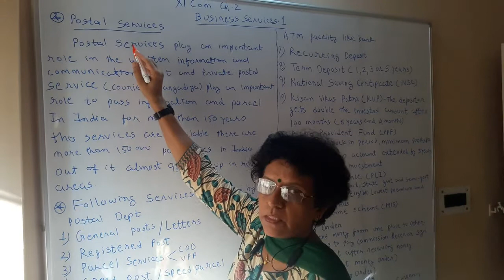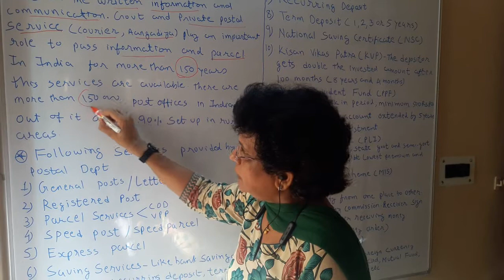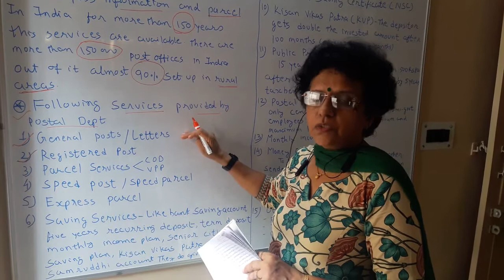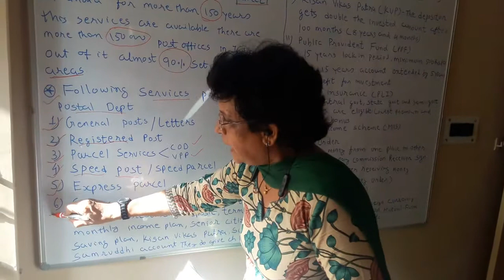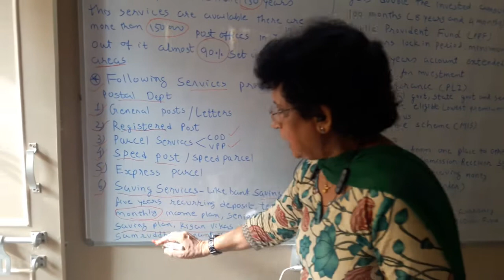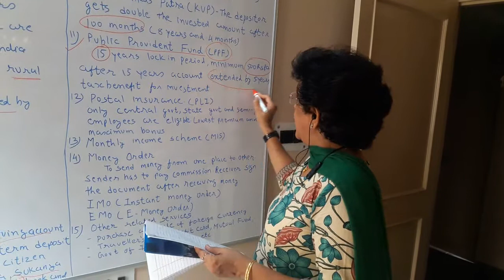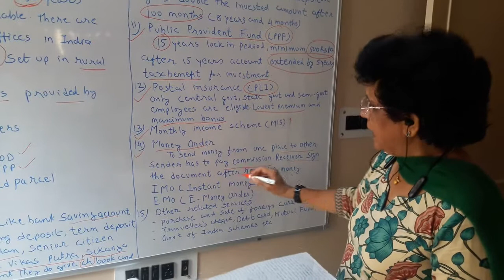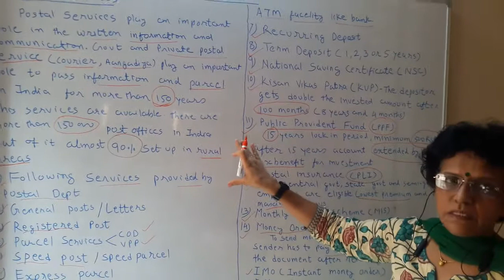Business Service-1 (Part 3) Postal Service: 11th Commerce BO/OC(English Medium) GSEB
Chapter 2: Business Service-1
Postal Services